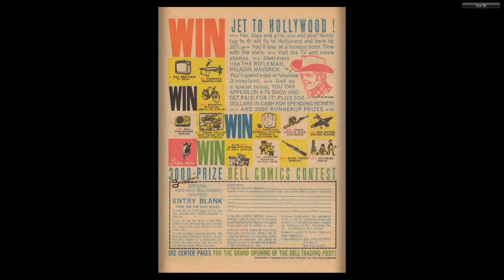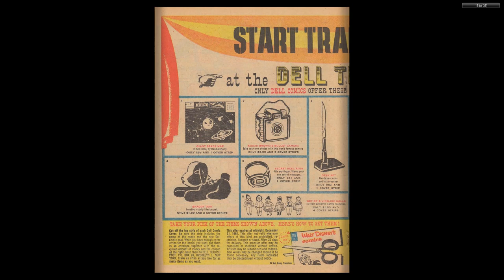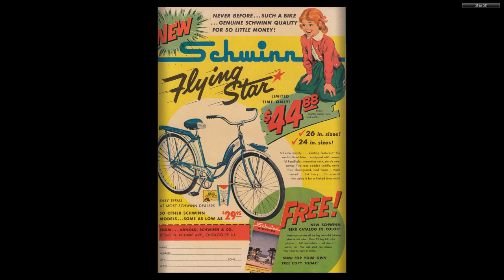Woody Woodpecker 067